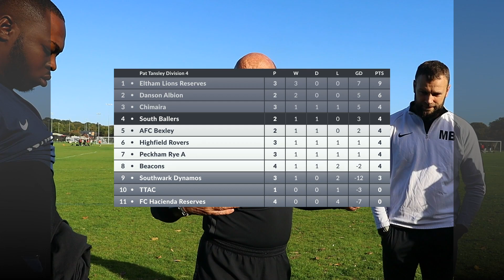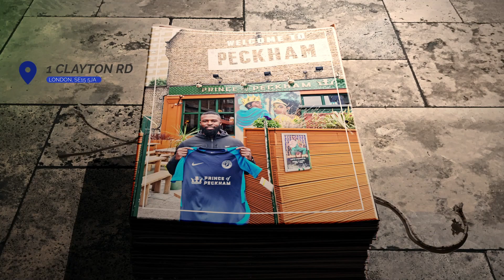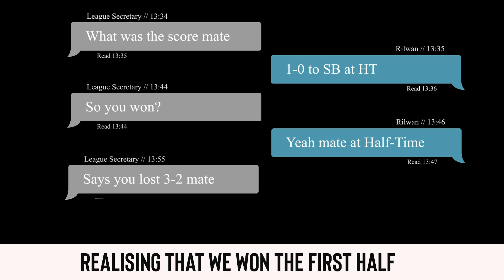3 Goals in 7 Minutes | SUNDAY LEAGUE FOOTBALL | South Ballers vs Danson Albion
Episode 5 of Season 2 with South Ballers FC. We are a football club based in South London bringing you content every Monday at 8pm.

Comment your Man of the Match in the comment section

00:00 - Pre Match
03:10 - Line up
05:05 - 1st Half
12:00  - Half Time
14:12 - 2nd Half
22:12 - Full Time